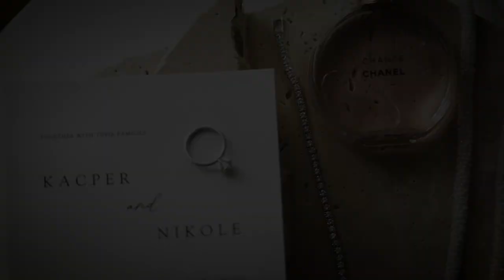T-One Image Wedding | Nikole & Kacper's Wedding Film | Aerial, South Wharf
Wedding Venue - Aerial, South Wharf

Hair – Hair by ROZI
Make-up - Suzy Sela Make up
Wedding gown - Annette of Melbourne
Suit - Menz mode
Priest - Fr Mariusz Han SJ
Stylist - Melbourne Event Florals
Florals – Maus Flowers
Entertainment - Andreas Mihalakos
Venue – Aerial, South Wharf
Car hire - Hummer Limousines

03632 Highlight Video xxx